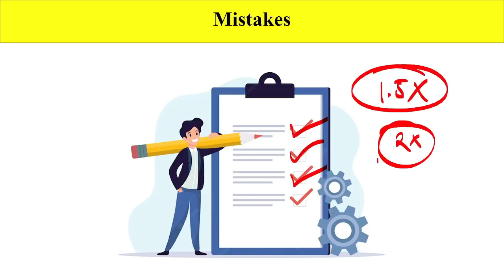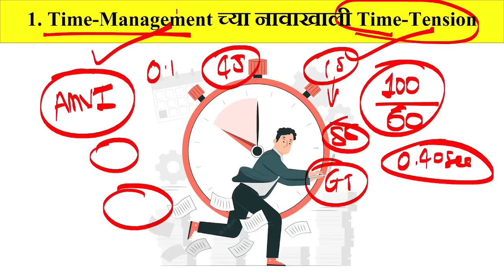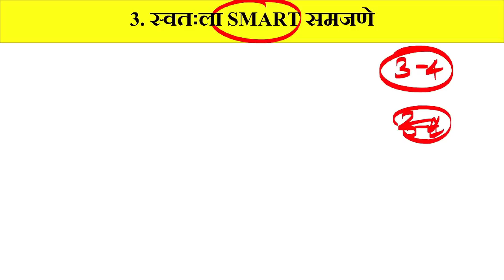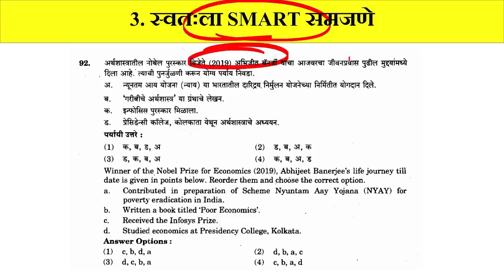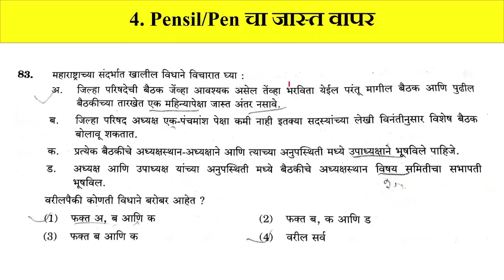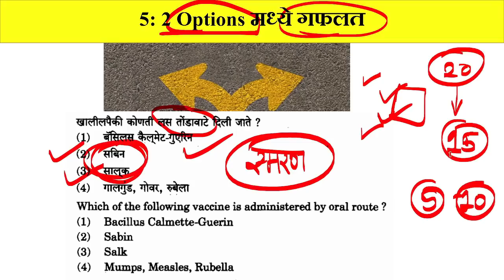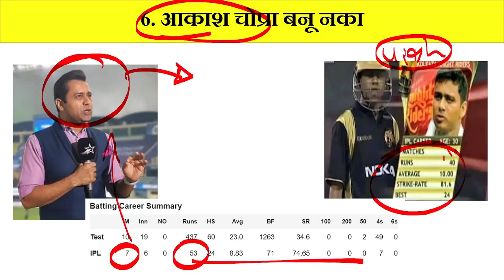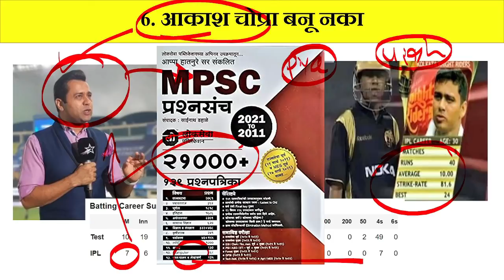MPSC परीक्षेतील या चुकांमुळे Score कमी येतो | MPSC Exam 2022 | MPSC Combined Exam 2022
मेहनत तर सर्वच घेतात, अभ्यास तर सर्वच करतात, परंतु झालेल्या चुकांचे अवलोकन करणे आणि भविष्यात या चुकांची पुनरावृत्ती होऊ न देणे हेच खऱ्या विद्यार्थ्यांची ओळख असते.
आजच्या या व्हिडिओमध्ये तुम्हाला नुकतीच पार पडलेल्या संयुक्त पूर्व परीक्षेत ज्या काही चुका झाल्या असतील त्यांचं अवलोकन या व्हिडिओमध्ये देण्यात आले आहे.
This video gives you an overview of the mistakes you may have made in the recent MPSC Combined Prelims 2022.
Watch video on 1.5X to save your valuable time.
Timeline
00:00 ओळख
01:00 संयुक्त पूर्व परीक्षेतील कामगिरी
02:21 Time-Management च्या नावाखाली Time-Tension
04:24 प्रश्न व्यवस्थित न वाचणे
05:51 स्वतःला SMART समजणे
07:19 Pencil/Pen चा जास्त वापर
08:30 2 Options मध्ये गफलत
09:57 आकाश चोप्रा बनू नका